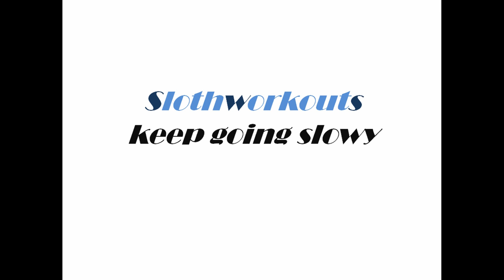PullDay Friday 1109 2018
Pull day